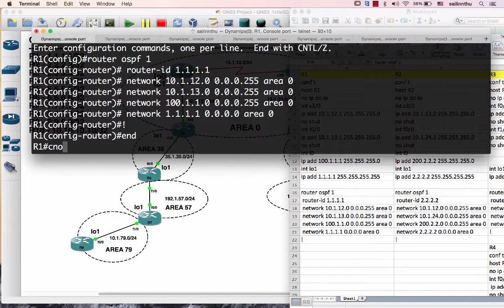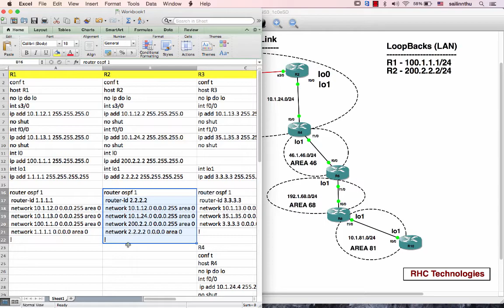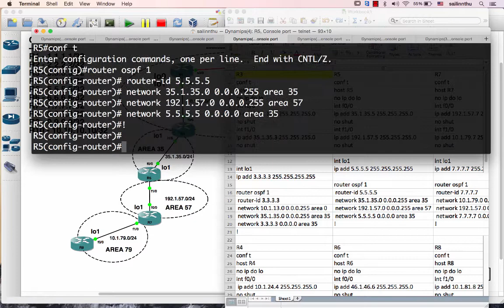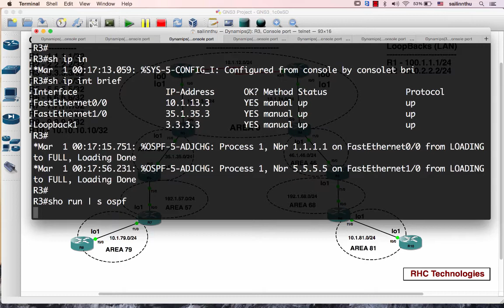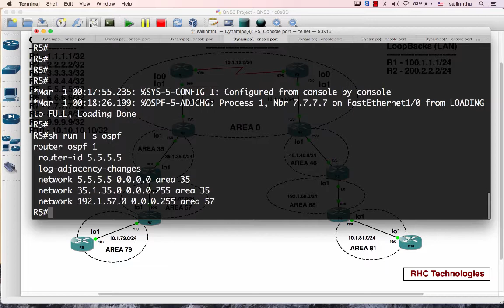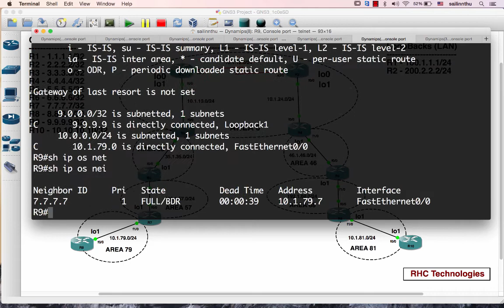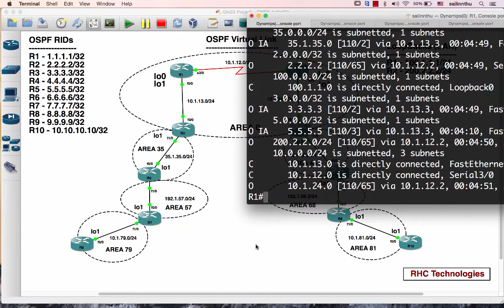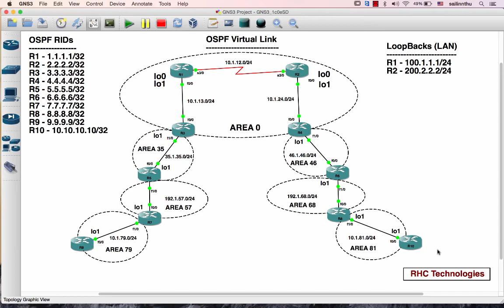OSPF Virtual Link - Tutorial 02